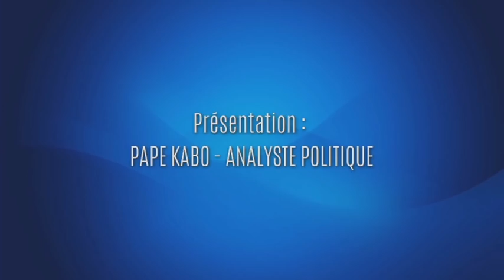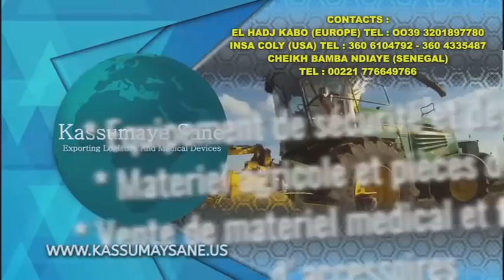Si Idrissa Seck,Ousmane Sonko et Madické Niang...